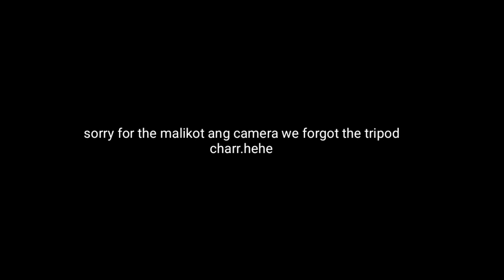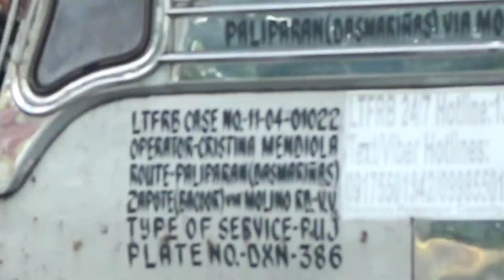LAG LAG KALDERO "public prank" | maskelstv